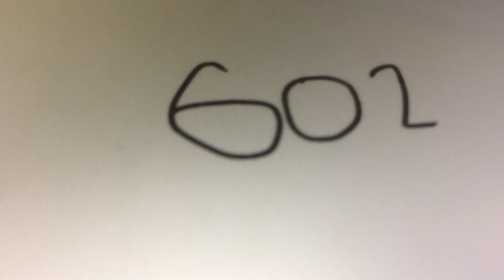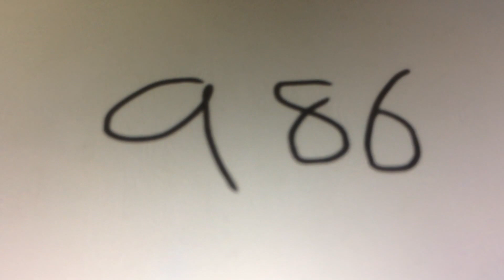Counting to 1000 animation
Anamation made with FlippaClip.